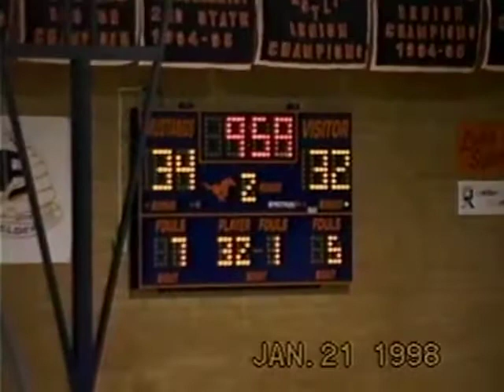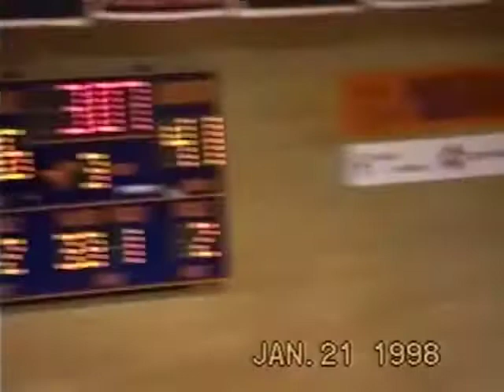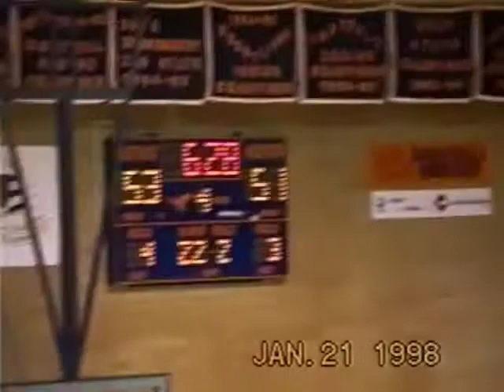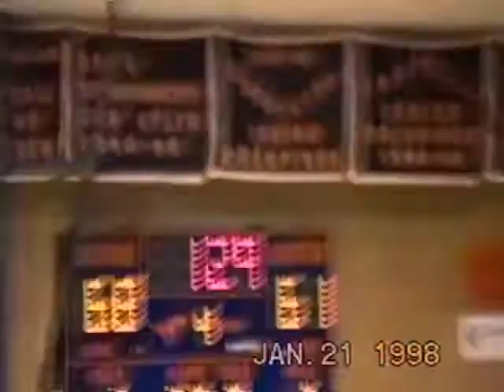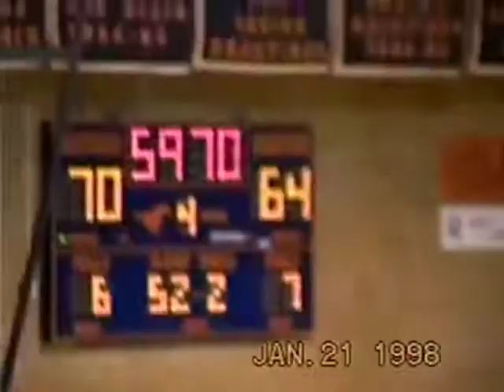1998 01 21 8mm Paul Senior Year Bball Game vs Weber